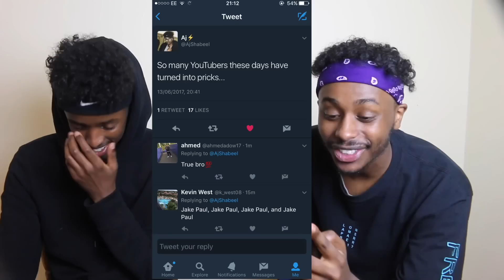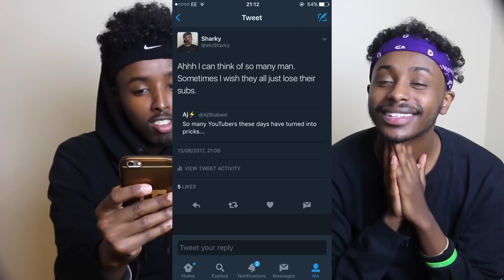BRUTAL FRIENDSHIP TEST vs AJ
So after the friendship test vs Chunkz, I've decided to challenge another ' friend ', Aj.. Today we have a friendship test just like Callux did vs KSI and we see who knows more about the other!

LET'S SMASH 3,000+ LIKES AND I WILL BRING BACK REVERSE SHOPPING!!
TITLE: BRUTAL FRIENDSHIP TEST VS AJ